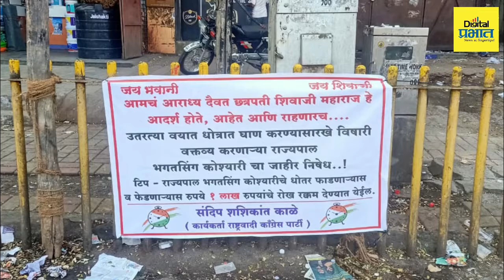Pune | राज्यपाल कोश्यारी यांचं धोतर फाडणाऱ्यास राष्ट्रवादी कडून 1 लाखाचं बक्षीस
Pune | राज्यपाल कोश्यारी यांचं धोतर फाडणाऱ्यास राष्ट्रवादी कडून 1 लाखाचं बक्षीस, पुण्यात राष्ट्रवादीच्या कार्यकर्त्यांनी लावले बॅनर